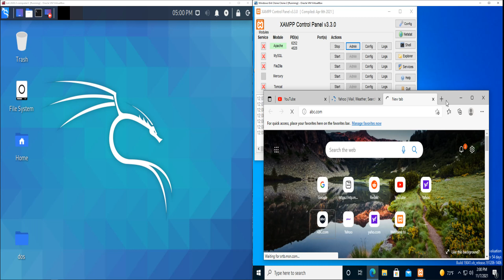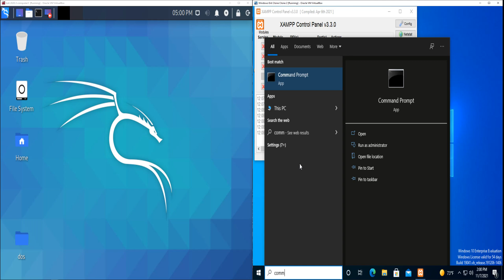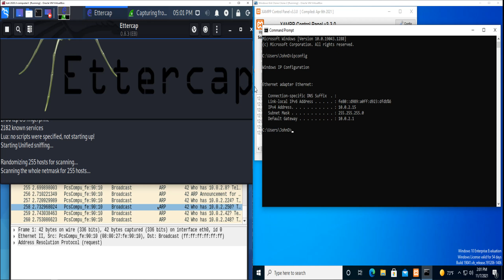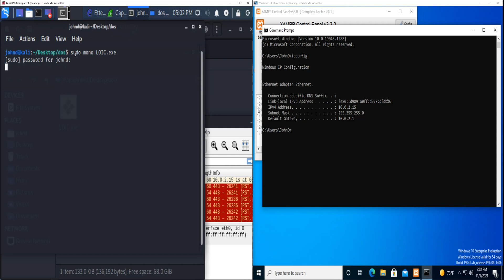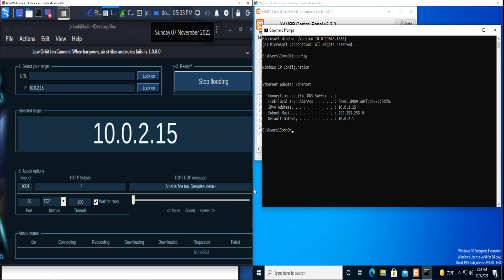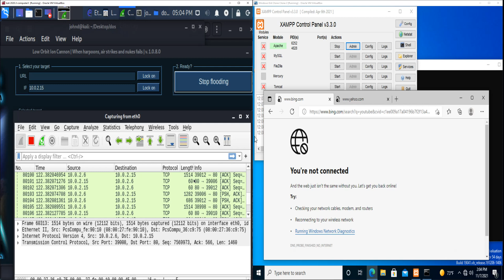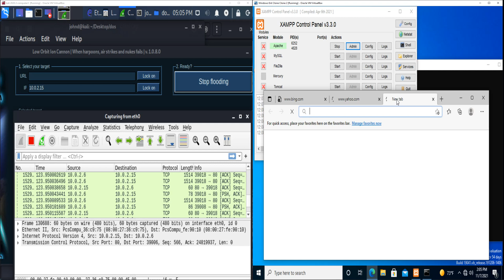How to DOS attack an Apache Server on a Windows PC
Showcasing a DOS attack on a Windows Machine through a Kali Machine.